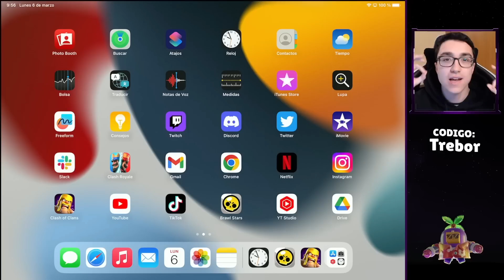DESBLOQUEANDO y MAXEANDO al NUEVO BRAWLER *R-T*🤑